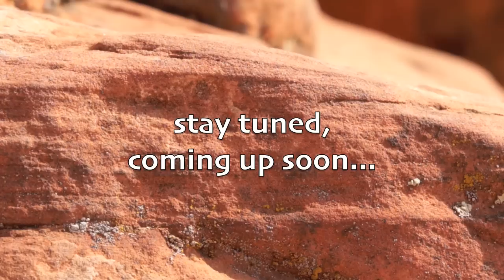shamrock showdown 2011 utah practice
just a little warm-up vid from the day before the Shamrock Showdown in the Utah Red Rocks...